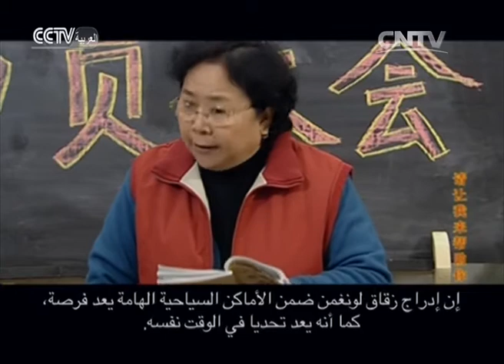دعني أساعدك 7 | 请让我来帮助你 | المسلسل الصيني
دعني أساعدك 7